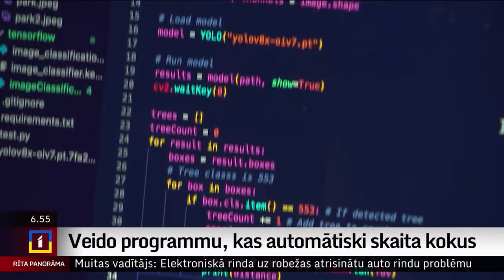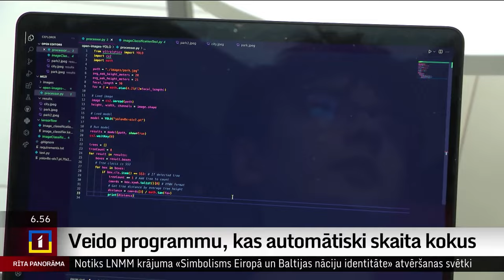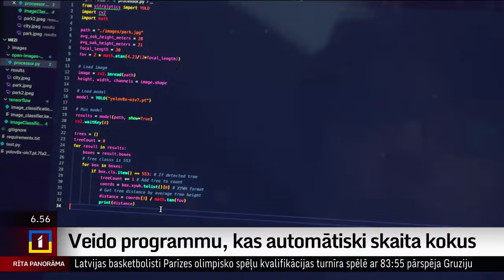Studenti veido programmu, kas automātiski skaita kokus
Rīgas Tehniskās universitātes, Latvijas Universitātes un Rīgas Stradiņa universitātes studenti šogad pieteikušies HPC jeb augstas veiktspējas skaitļošanas izaicinājumam, radot dažādus jaunus digitālus risinājumus. Viens no tiem ir programma, kas fotogrāfijās spēj automātiski saskaitīt apkārt esošos kokus. Kā tas strādā?